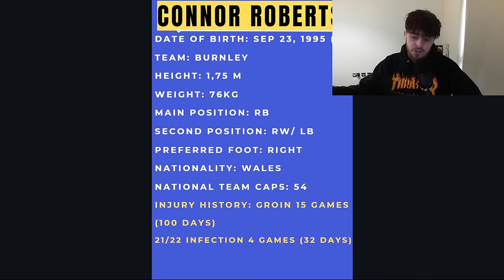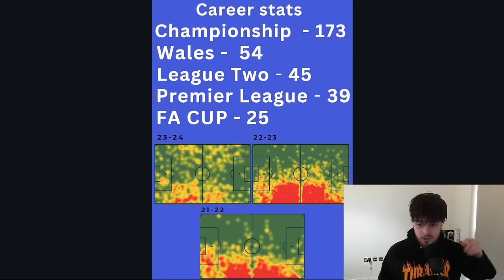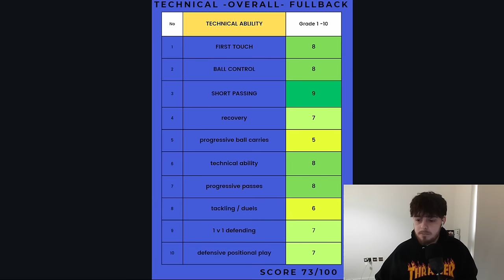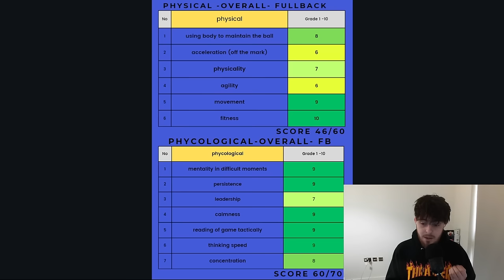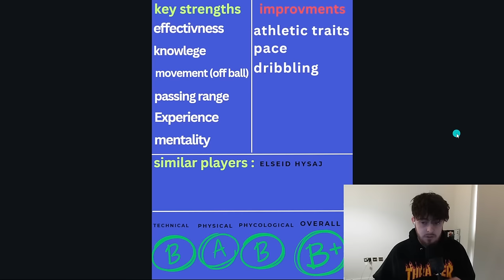WHY Connor Roberts is the IDEAL player for Leeds United | Scout Report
My thoughts on why Connor Roberts is the ideal choice at RB for Leeds United.